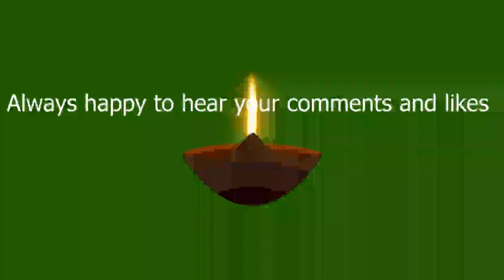Mantra of Liberation from the Load of the Past Vedic Mantras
The Shiva Shiva Shambo Maha Deva Shambo Vedic Mantra is a wonderful rendition of the Shiva mantra, or rather an invocation of that benign hypostasis of Shiva called Shambo, the Beneficent or the Bringer of Happiness.

Shiva is the supreme Deity of Hinduism, the personification of Cosmic consciousness, representing destruction and renewal. Shiva is often called Mahadev, which translates as the greatest of the gods - devas, as well as creator, sustainer and destroyer, protector of righteousness, conqueror of demons, giver of all goods and ruler of all things, to whom all other gods obey.

Shiva is depicted most often sitting in a lotus pose, with skin colored blue, with hair tangled or twisted into a bundle at the top, wearing a snake around his neck, head, arms and legs, and slung over his shoulder, as an analog of a sacred cord. Shiva is dressed in a tiger or elephant skin, seated on a tiger skin, with a third eye on his forehead, and a tripundra of sacred ash.          Shiva Shiva Shiva Shambho Mahadeva Shambho

Glory to him who brings Happiness and Joy that lives in the hearts of all!

Performing Shiva Shambo Mantra with sincere and good intention clarifies the consciousness, empowers wisdom, embodies compassion and harmony, helps to overcome obstacles on the path of development, clears the burden of the past and frees from energy dirt and negativity.